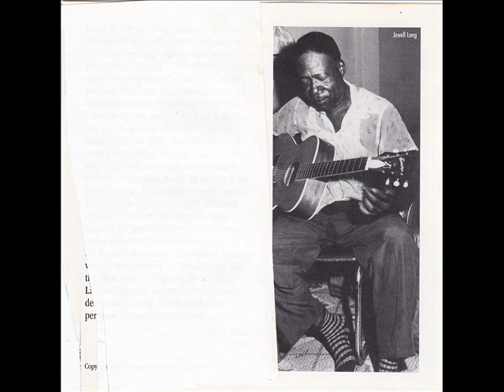Jewell Long My Pony Run Blues (1960)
Jewell Long was born in Sealy, TX. on June 30, 1908. He was equally adapt at playing guitar and piano but worked all of his life as a laborer. He was recorded one summer afternoon in 1960, and laid down six songs but only four were issued. Long passed away in 1975. His brother Huey was a guitarist and banjoist and was a member of The Ink Spots from 1944 to 1985.

Jewell Long:Vocals & Piano

Recorded in Sealy, TX. August 13, 1960

Originally issued on the 196? EP (VJM EP 4) (U.K.)

This recording taken from the 1989 CD "Rural Blues Vol. 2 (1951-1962) (Austria)